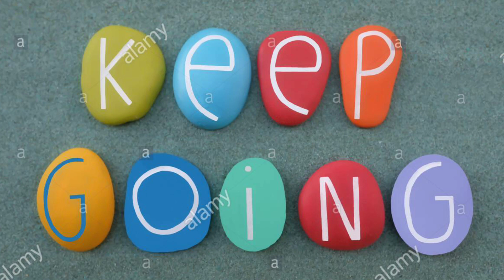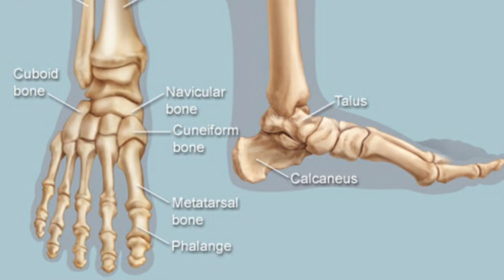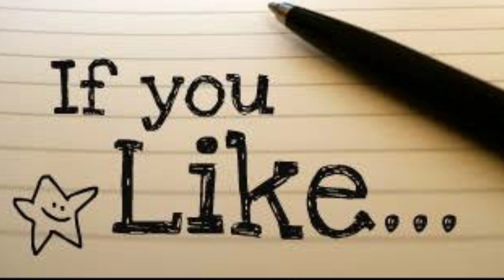TOP 10 longest body parts in the world// Guinness world record holder....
Top 10 word record in body parts
1; Radhakant bajbai
2;xie quibing
3;mehmet ozyurek
4;maci currin
5; Robert persing wadlow
7;Jona adam falcon
8;matthew mcgrory
9;Hans langseth